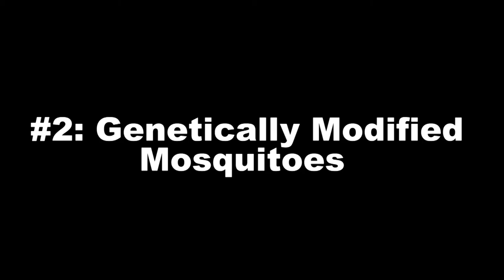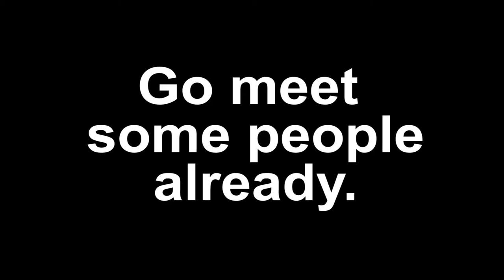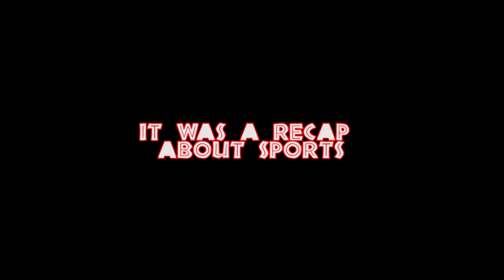WPHS S4 VS5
Actions Movies?; Inventions; Movie Quotes U Should Know; PHS Sports Recap; National Sports; Rules 4 Halloween; Go Meet Some People.